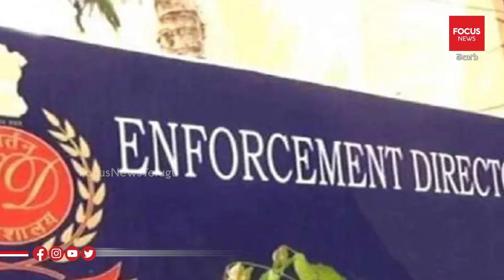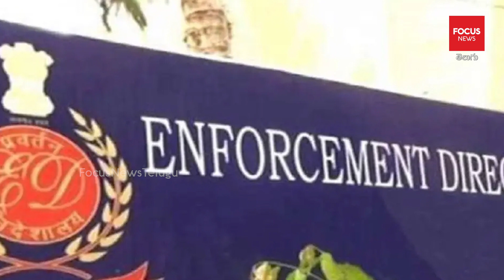ఢిల్లీ లిక్కర్ స్కాంలో సైంటిస్ట్ ఎంట్రీ..| Delhi Liquor Scam | Clear Cut | Focus News Telugu